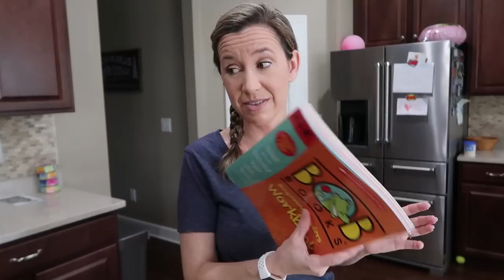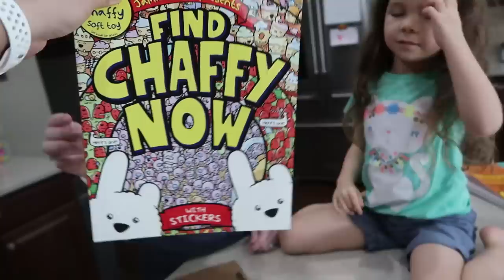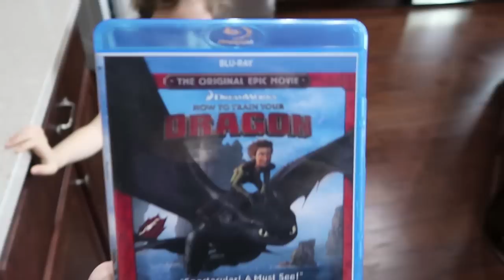Booger Noodles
Booger Noodles (2.12.19 - Day 3204)